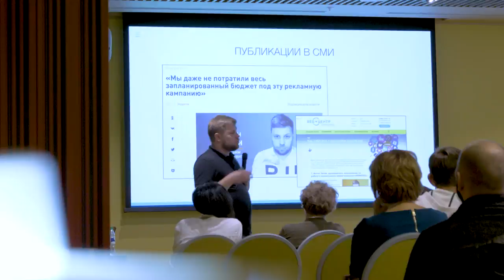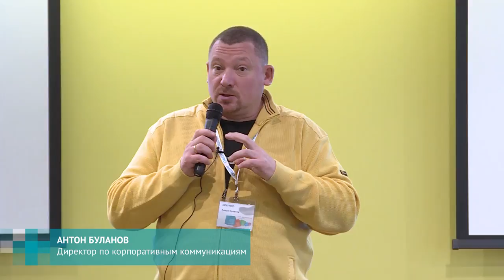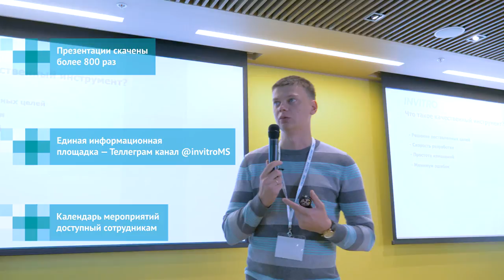Школа маркетинга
компания "ИНВИТРО". номинация "Точка роста", проект "Школа маркетинга"  INTERCOMM 2017